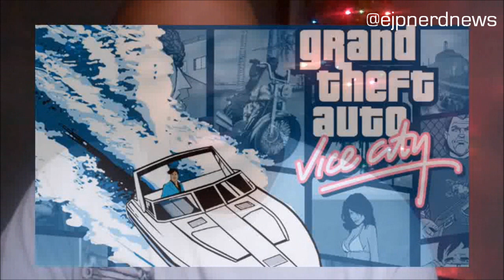Ed Johnson Presents NERD: NERD NEWS Show #23 - EJPTV edjohnsonpresents.com